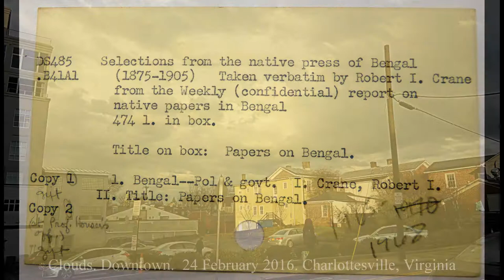Walking 2016 Feb 20s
Peace vigil in Charlottesville. Catalog a book. Downtown clouds, dog, buildings, tracks. Reflections at the Frank IX Art Park. Rain drops, cat on walk. Belmont views and reflections, bike. 6th street lights. Chinese birthday meal celebrations. Birthday moon at the Belmont Park. During the 24th and 25th February 2016. Original file  =Walking20sFeb2016OneMinute.mp4 Length = 1m. Philip Mc philipmc